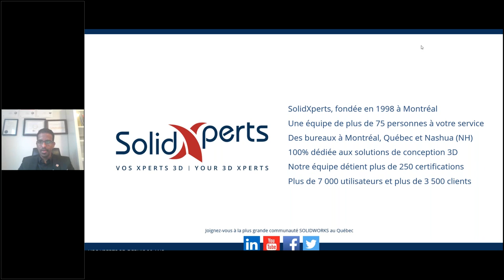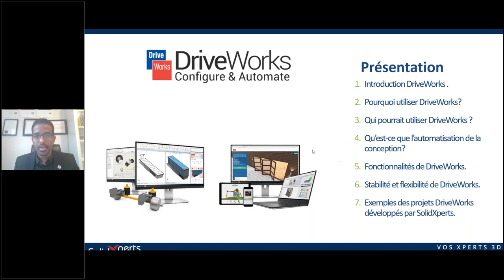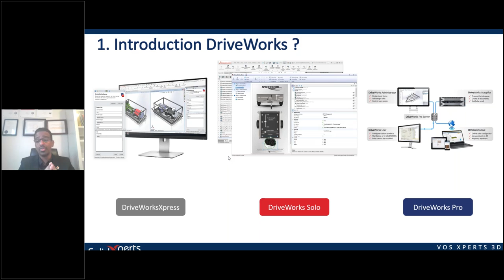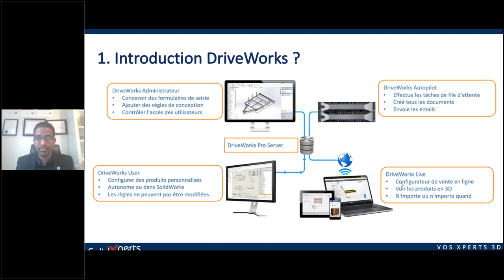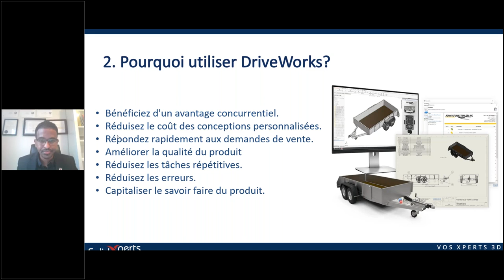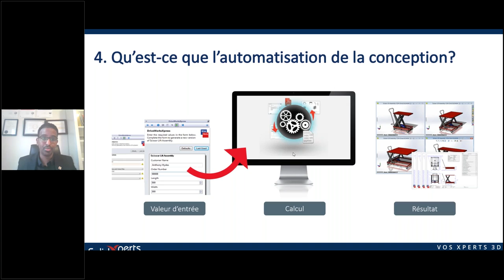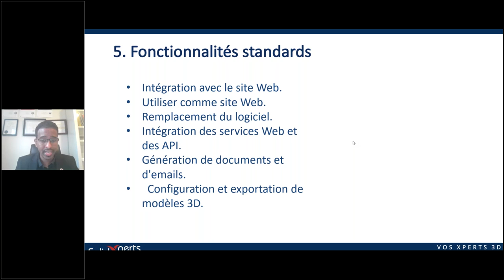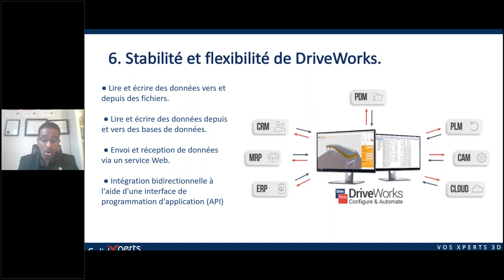Allez plus loin avec l’automatisation de vos produits SOLIDWORKS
L’équipe d’automatisation de SolidXperts a développé au cours des dernières années une expertise au niveau de l’automatisation de vos produits. Venez voir comment nous avons réussi à automatiser des processus au-delà de vos produits.  Site Web, propositions et fiches technique automatisées, programmes sur mesure, lien automatique avec un système ERP, sont des exemples de projets qu’ils ont du développer.  Cette présentation est un résumé des divers projets d’automatisation que nous avons fait dans les dernières année.  Bienvenue à tous les curieux.

A propos de Moussa Abdi, notre présentateur : Moussa est un chargé de projets travaillant dans le groupe d'automatisation qui depuis plusieurs années développe et produit des projets clefs en main pour nos clients.  En plus de donner la formation et le soutien technique sur le produit DriveWorks, son expérience sur le terrain lui a permis de développer des capacités très avancées dans l’automatisation de produits.